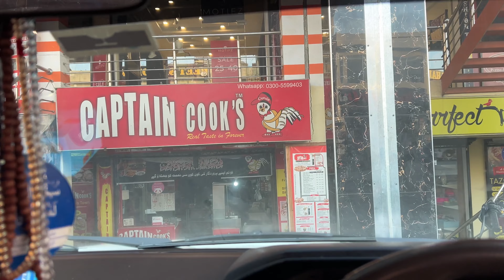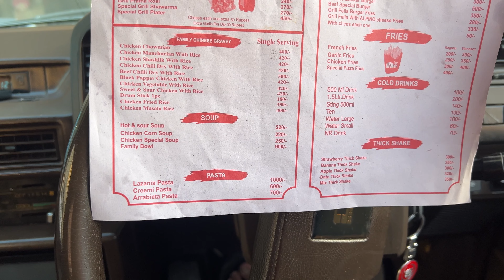Emergency Main Ghr Jana Par Gaya | Frist Time Try Pizza Fries and Crispy Chicken Captain Cook's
Be happy..

... more updates

Ignore hashtags.